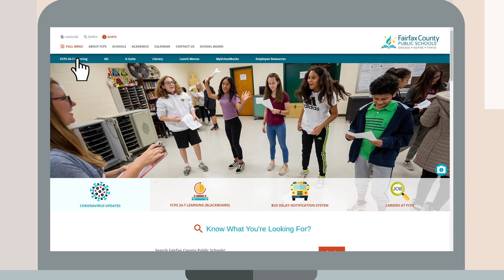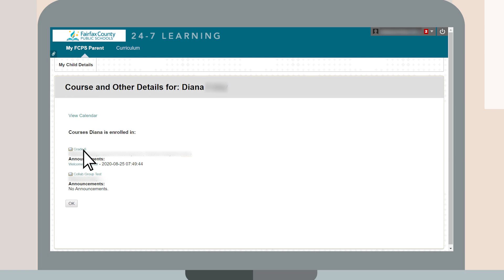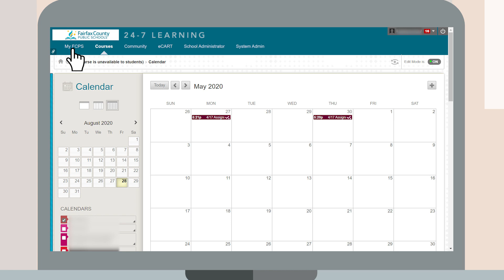Virtual Learning Tech Tips: Accessing 24-7 Learning: Parent View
This video will show you how to log into FCPS 24-7 Learning: Parent View and access information on your child's classes.